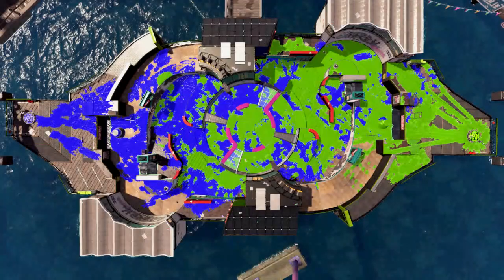Splatoon 2 - League Battle #181 (Rainmaker)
Doing league with my good friend Dragonking.  Despite the tough matches and my many mistakes lol, we ended up getting 5th worldwide and 2nd regional this session. Using the neo sploosh to support this time. GGs bro 😎